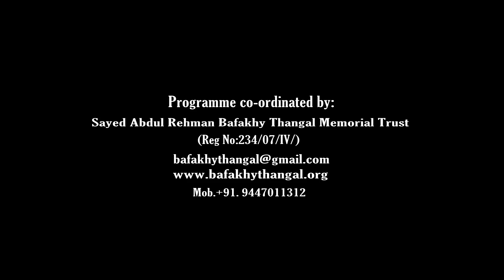Cancer | Information | Dr.Narayanankutty Warrier | MVR Cancer Centre - Kozhikode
Cancer | Information | Dr.Narayanankutty Warrier | MVR Cancer Centre and Research Institute - Kozhikode

Dr.Narayanankutty Warrier
MD (Intern. Med), DM (Med. Oncology), Medical Oncologist

MVR Cancer Centre and Research Institute
CP 7/504-A, Vellalasseri, REC (via), Calicut - 673601
Kozhikode, Kerala, India

Programme co-ordinated by:
Sayed Abdul Rehman Bafakhy Thangal Memorial Trust (Reg.No.234/07/IV)

Sayed Abdul Rehman Bafakhy Thangal Memorial Trust